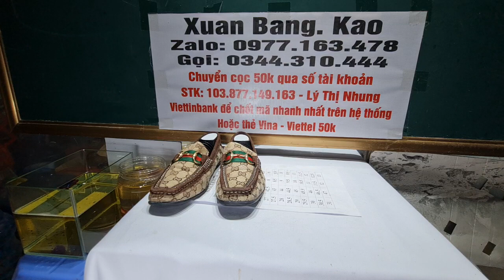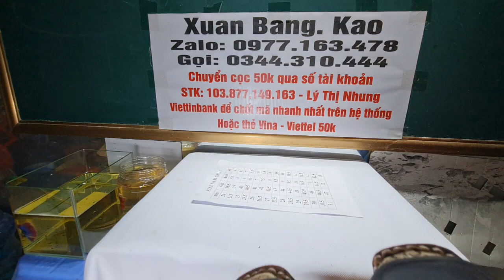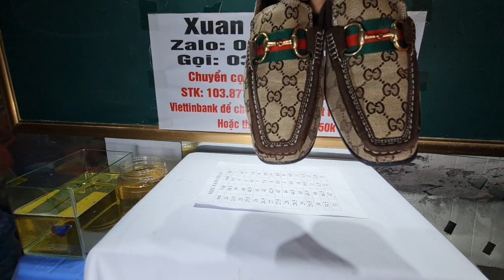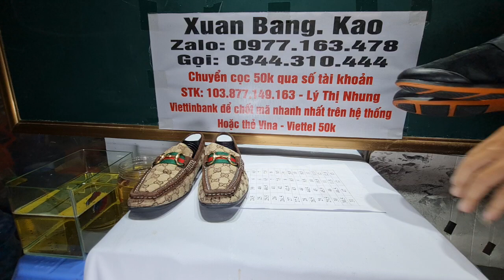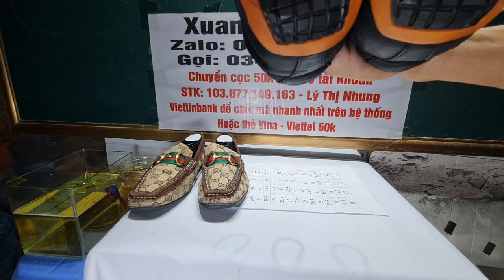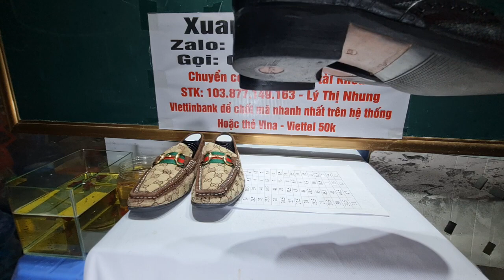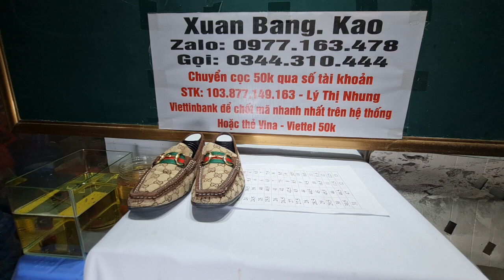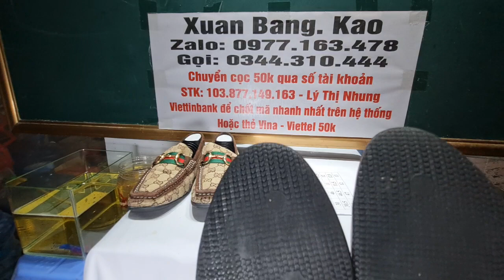Giày 2Hand Vip Âu Mỹ... (28/9/23)